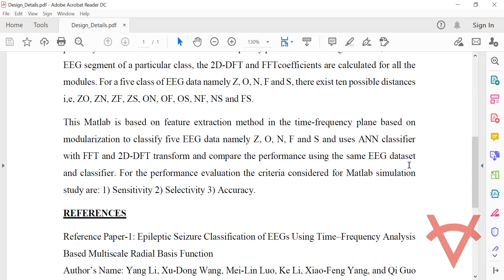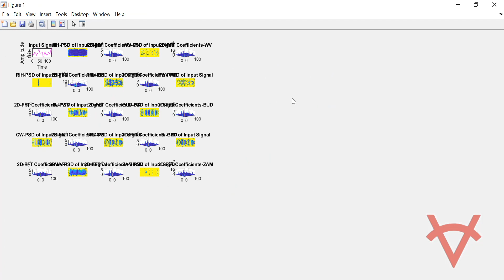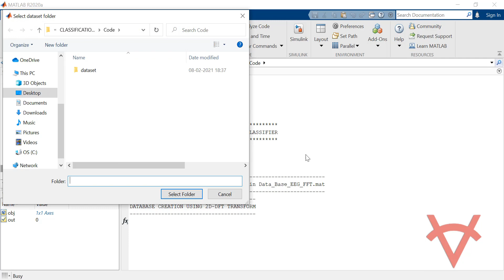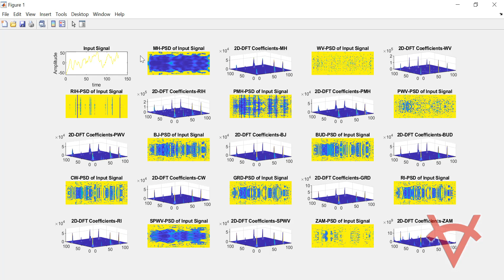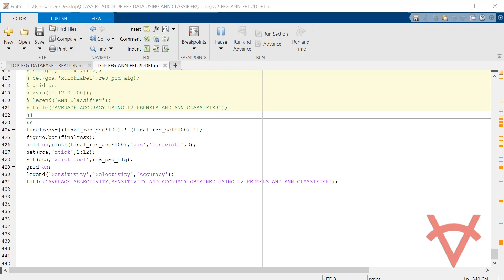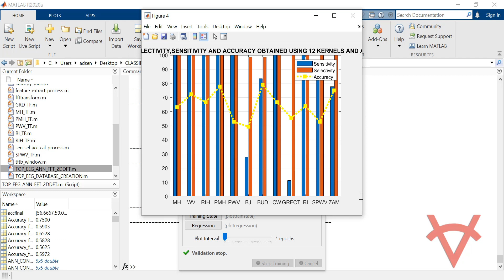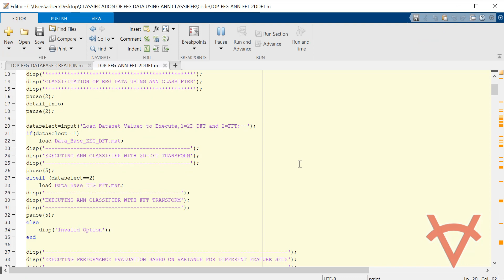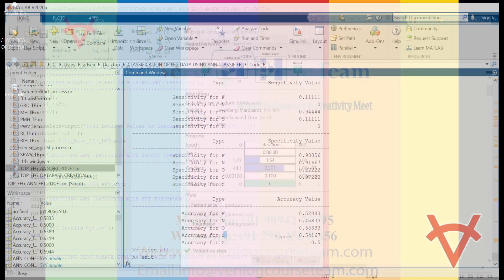CLASSIFICATION OF EEG DATA USING ANN CLASSIFIER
DESIGN DETAILS
EEG, a non-invasive measure of electrical potential originated from neuron activities, offers the most specific test for diagnosing epileptic seizure. The twelve kernals that used reduce interference are Margenau-Hill (MH), Wigner-Ville (WV) and Rihaczek (RIH) are basic kernel functions, which do not employ any of kind of smoothing. Pseudo-Margenau-Hill (PMH) and Pseudo-Wigner-Ville (PWV) are the frequency domain smoothed version of the basic kernels. Born-Jordan (BJ), Butterworth (BUT), Choi-Williams (CW), Generalized rectangular (GRECT), Reduced Interference (RI), Smoothed Pseudo Wigner-Ville (SPWV) and Zhao-Atlas-Marks (ZAM).  Feature extraction method is based on extracting minor variations precisely from several modules in the time-frequency plane of the EEG signals. Here, for each EEG segment of a particular class, the 2D-DFT and FFTcoefficients are calculated for all the modules. For a five class of EEG data namely Z, O, N, F and S, there exist ten possible distances i,e, ZO, ZN, ZF, ZS, ON, OF, OS, NF, NS and FS.

This Matlab is based on feature extraction method in the time-frequency plane based on modularization to classify five EEG data namely Z, O, N, F and S and uses ANN classifier with FFT and 2D-DFT transform and compare the performance using the same EEG dataset and classifier. For the performance evaluation the criteria considered for Matlab simulation study are: 1) Sensitivity 2) Selectivity 3) Accuracy.

REFERENCES
Reference Paper-1: Epileptic Seizure Classification of EEGs Using Time–Frequency Analysis Based Multiscale Radial Basis Function
Author’s Name: Yang Li, Xu-Dong Wang, Mei-Lin Luo, Ke Li, Xiao-Feng Yang, and Qi Guo
Source: IEEE
Year: 2017

Reference Paper-2: Multiclass Epileptic Seizure Classification Using Time-Frequency Analysis of EEG Signals
Author’s Name: Partha Pratim Acharjee, and Celia Shahnaz
Source: IEEE
Year: 2012